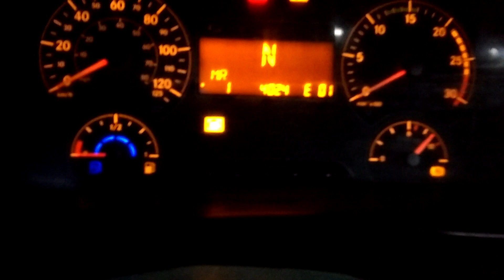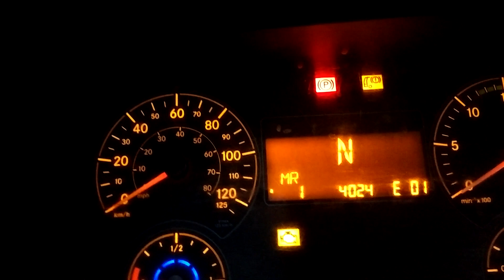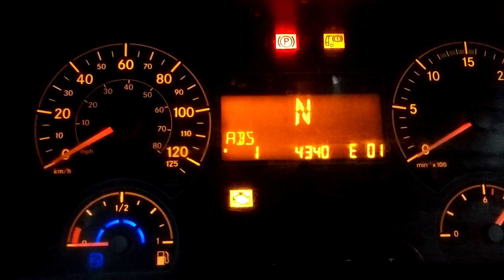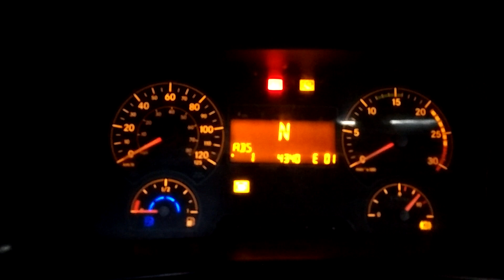Mercedes Benz/código de falhas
Aqui são dois códigos apresentados,e com suas definições e referente ao módulo MR